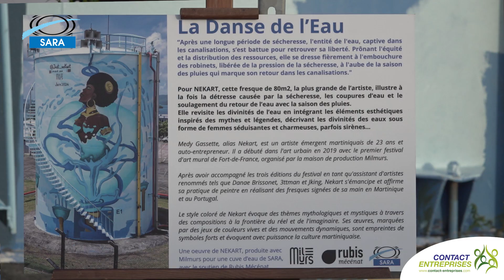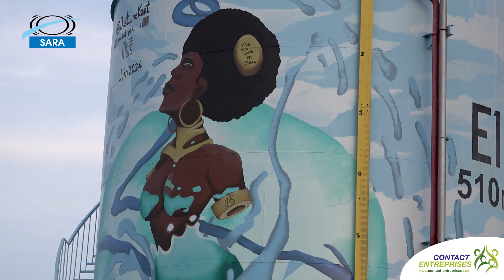Fresque cuve d'eau Martinique - SARA/Rubis Mécénat - Nekart/Milmurs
"Après une longue période de sécheresse, l'entité de l'eau, captive dans les canalisations, s'est battue pour retrouver sa liberté. Prônant l'équité et la distribution des ressources, elle se dresse fièrement à l'embouchure des robinets, libérée de la pression de la sécheresse, à l'aube de la saison des pluies qui marque son retour dans les canalisations".

L'artiste Médy Gassette, ancien élève du Campus Caraïbéen des Arts, nous propose sa vision de la thématique de l'eau avec cette fresque impressionnante de 80 mètres carrés, située à l'entrée du site de SARA.
Il s'agit d'une œuvre réalisée dans le cadre d'un projet porté par RUBIS Mécénat et SARA : Milmurs a répondu au cahier des charges dans un timing record et a permis à ce jeune artiste martiniquais d'exprimer son talent dans une dynamique partenariale forte, notamment avec Valerie PAVIUS, Directrice RSE.
Médy Gassette, aka Nekart, a été assisté par Aurelie Argyre, actuellement élève au Campus Caraïbéen des Arts.

Contact-Entreprises a eu beaucoup de plaisir à assister à cette inauguration qui intervient dans le cadre de nos travaux et ateliers autour de la place de la Culture au sein du tissu socio-économique martiniquais, qui auront pour conclusion la production d'un "Petit Livre Mauve".